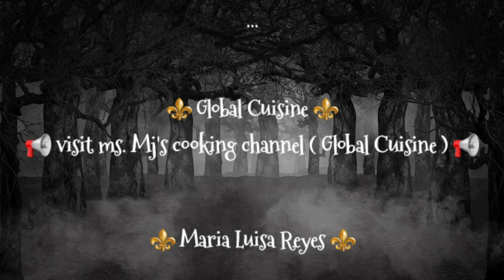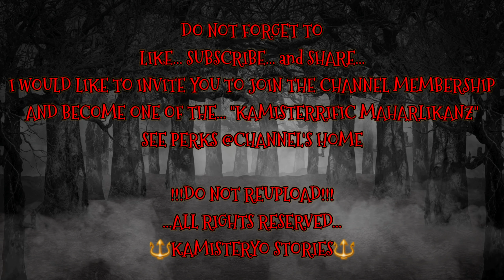TANAN | BANGIS NG WAKWAK | ANIMATION | TRUE ASWANG STORY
NARRATOR : KAMISTERYO
ANIMATOR : KAMISTERYO

Dahil sa inyo ito kung kaya tayo ay umaangat mga mahal kong KaMisteryo! maraming maraming salamat sa inyo! pati na rin sa aking mga kapatid na narrators!

PS. PLEASE INDICATE IF ITS TRUE OR FICTION

Your stories will be feature on our next vlog.

Ang channel po natin na ito mga KaMisteryo ay about sa "Short Horror Story Narration" po both True and Fiction po ay matutunghayan sa ating YouTube channel at free po ang lahat na at ibahagi at isend dito sa ating FB Page o sa gmail po natin ang inyong mga katatakutan stories and please indicate lamang po kung ito ay True Story or Fiction Story ako po ay maaari din na tumanggap ng hindi supernatural na mga kwento gaya ng SUSPENSE po na istorya na sa tingin niyo po eh naka-kakaba at naka-kikilabot. Atin po'ng suportahan ang ating YouTube channel at mag SUBSCRIBE po tayo at pindutin na din po ang NOTIFICATION BELL upang maging updated po tayo sa mga bagong istorya, weekly po ay mag uupload po ako ng mga bagong kentong katatakutan na tiyak ko po ay kawiwilihan niyo po at magugustuhan. Support din po natin ang ating FB Page na ito sa pamamagitan ng pag LIKE sa ating page. Maraming maraming salamat mga KaMisteryo!